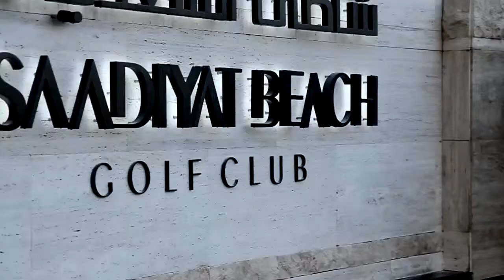The St. Regis Saadiyat Island Resort, Abu Dhabi